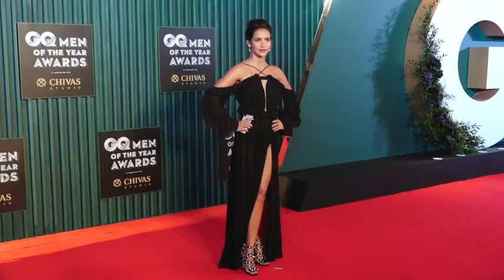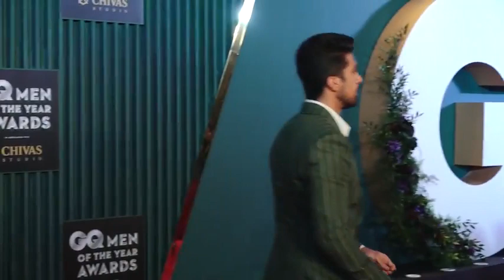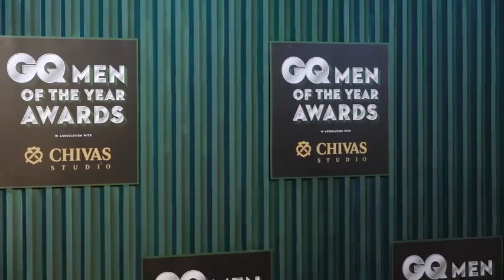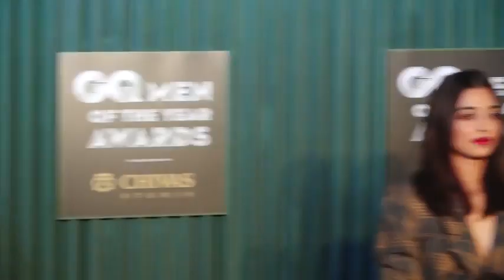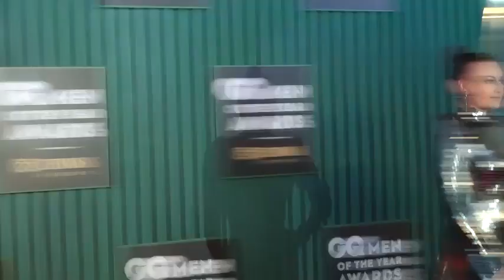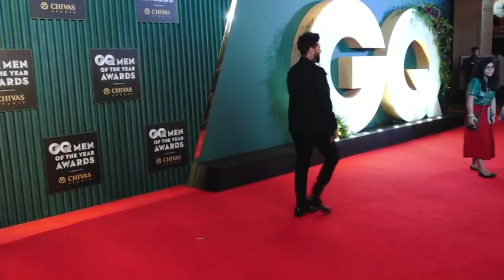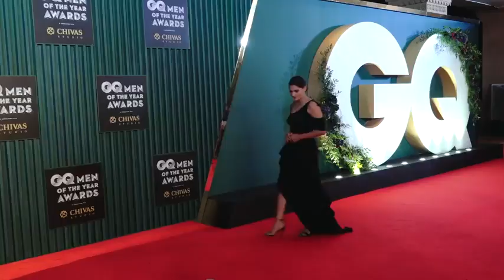Aaj Mumbai Me GQ Men Of The Year Award Dekhne Ko Mila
Aaj Mumbai Me GQ Men Of The Year Award Dekhne Ko Mila Hum Aap Ko Bata Dein Ki GQ Ne Aaj Mumbai Mein Apni 10th Anniversary Ko Celebrate Kiya To Chale Hum Aap Ko Batate Hain Ki Aaj Kaun Kaun Present Hua Aur Yeh Sabhi Kitne Excited Lag Rahe Thhe
Shruti Hassan ,Pratik Babbar
Shiyami Kher ,Kabir Bedi
Issaabel  ,Vicky Kaoushal
Niddhi Agarwal ,Soundarya Sharma
Saif Ali Khan ,Karan Johar
Radhika Apt ,Malaika Mohnan
Daina Penty ,Esha Gupta
Chitrangada Singh ,Noora Fatehi
Tiger Shroff ,Huma Qureshi
Nawazuddin Siddiqui
Raj Kumar Hirani .
Sabhi GQ Ke 10th Anniversary Ko Lekar Bahut Hi Excited Lage Aur Sabhi Ne Media Se Bhi Baatein Ki Aur Apna Apna Style Statement Style Mantra Ko Bhi Bataya.
 Aur Sabhi Apne Apne Beautiful Attire Ko Lekar Bahut He Excited Thhe

Byte.

Shruti Hassan
Shiyami Kher
Issaabel
Vicky Kaoushal
Niddhi Agarwal
Soundarya Sharma
Radhika Apt
Malvika Mohnan
Daina Penty
Esha Gupta
Chitrangada Singh
Noora Fatehi
Tiger Shroff
Huma Qureshi
Nawazuddin Siddiqui
Raj Kumar Hirani